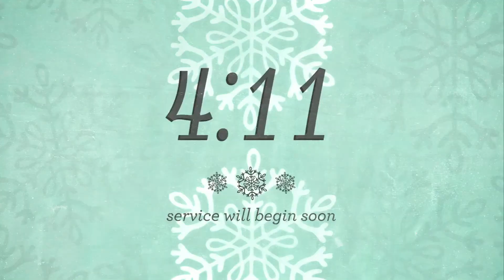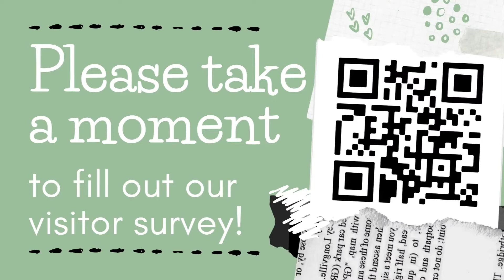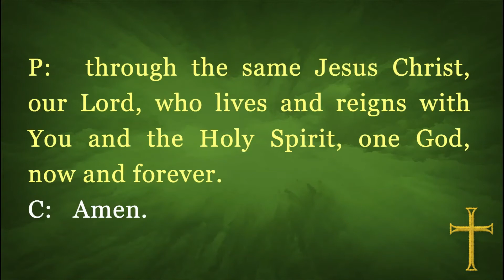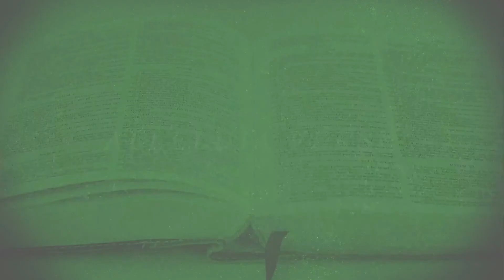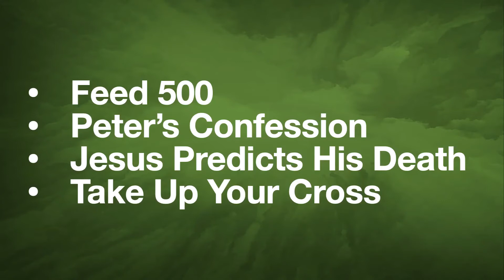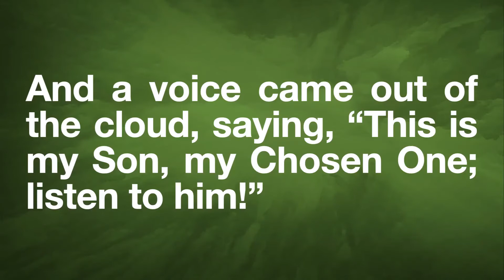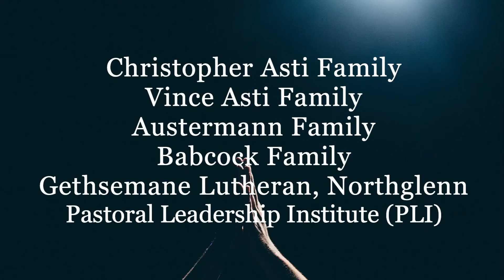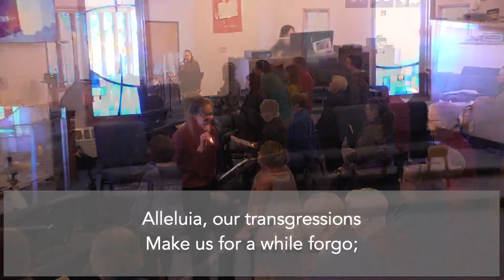2 27 22 Traditional Service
On the Mount of Transfiguration, Peter blurted out that it was good the disciples were there so they could build shelters for Jesus, Moses, and Elijah. Our being close to our Lord, though, is not good so that we might do something for Him; rather, it is good because we know He has done so much for us. His “departure,” as Luke puts it in the Gospel, is literally His exodus, not from slavery in Egypt like Moses, but from sin and death through His sacrifice on the cross.